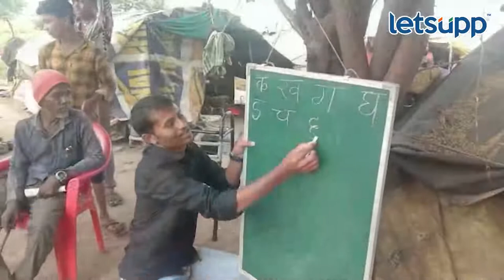Aurangabad News | सुरक्षा रक्षकाची नोकरी करून 'तो' देतोय शिक्षणाचे धडे | LetsUpp Marathi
औरंगाबादेतील हा युवक पाल ठोकून राहणाऱ्या कुटुंबातील शिक्षणबाह्य मुलांना शिक्षणाच्या मुख्य प्रवाहात आणण्यासाठी प्रयत्न करतोय. त्याने विना छताची शाळा हा उपक्रम सुरु करून शिक्षणापासून वंचित असलेल्या विद्यार्थ्यांना शिक्षणाचे धडे देण्याचं काम सुरु केलंय. भगवान सदावर्ते असं शिक्षण देणाऱ्या मुलाचं नाव आहे. त्याच्या या अनोख्या उपक्रमाचं सर्वत्र कौतुक होत आहे.